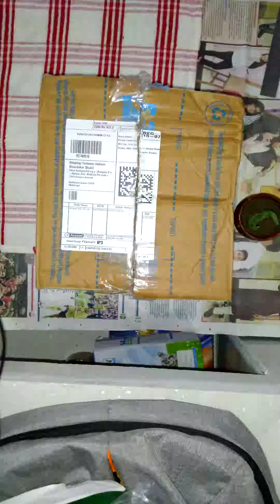Unboxing KOTION EACH G 4000 GAMING 🎧🎧 HEADSET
Blue-Kotion Each G4000 Wired Headset with Mic
Red-Cosmic Byte G4000 Headset with Mic and LED Black/Red Wired Headset with Mic